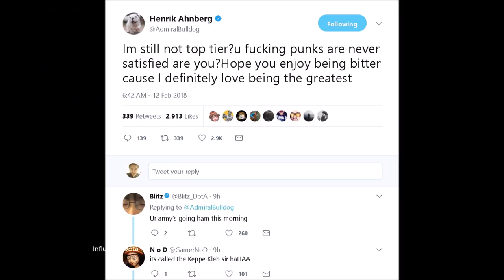AdmiralBulldog ggTeaTime Drama Explained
Search Sushan Rana if link does not work